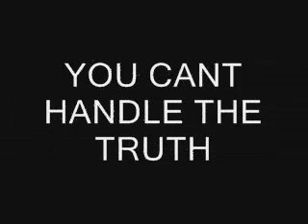POETIC PREACHERS EPICNESS SNIPPET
POETIC PREACHERS THE EPICNESS  ALBUM DROPPING APRIL 2012